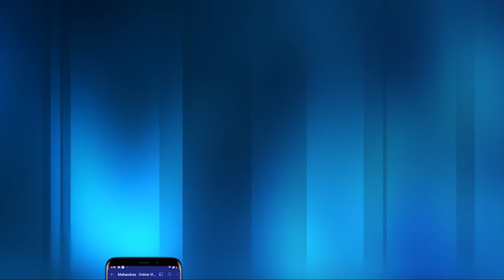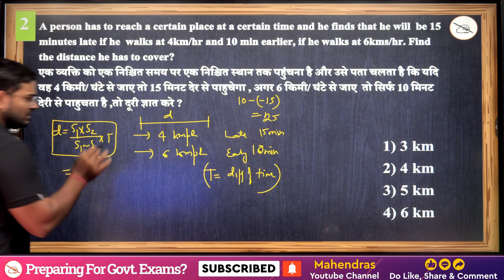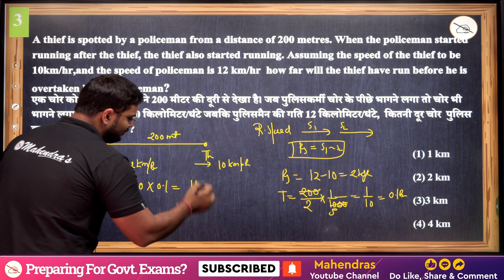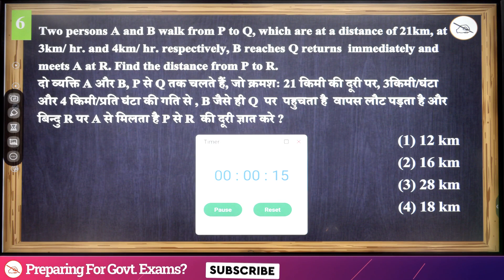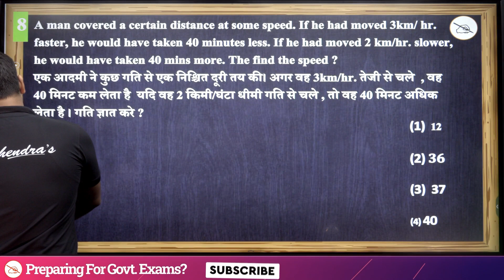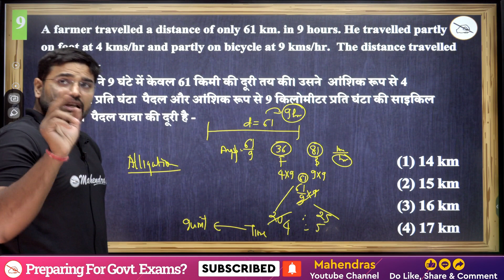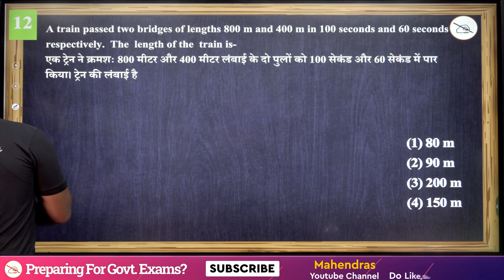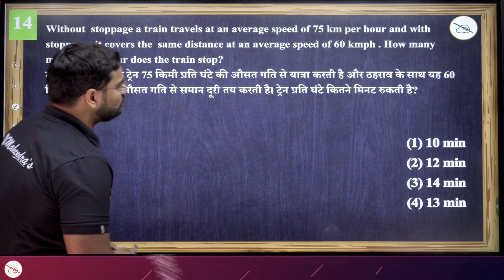Time Speed & Distance | Complete Concept In One Class | SSC Maths | Mahendras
Welcome to Mahendras YouTube channel, your ultimate destination for mastering Time, Speed, and Distance concepts in one comprehensive class for SSC Maths. In this power-packed session, we cover the entire spectrum of Time, Speed, and Distance, ensuring you understand the concepts thoroughly and confidently tackle related problems in SSC exams.

🕰️ What You'll Learn in This Class:
Join our experienced instructors as they break down the complexities of Time, Speed, and Distance problems. From understanding basic formulas to solving advanced problems, this class covers it all. Whether you're a beginner or looking to strengthen your existing knowledge, this session is tailored for you. Master the concepts and techniques to solve problems swiftly and accurately.

🔍 Key Topics Covered:

Time Speed & Distance Basics
Formulas and Shortcuts
Problem-Solving Techniques
SSC Maths Concepts
Tips for Quick Solutions
Mahendras
🎯Boost your preparation by joining upcoming Online Batches November 2023 (Book Demo)